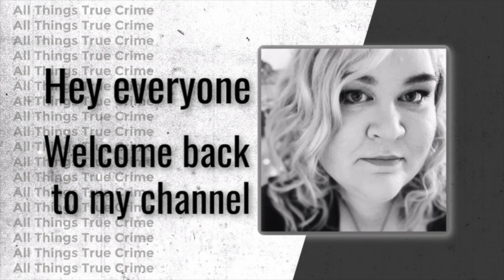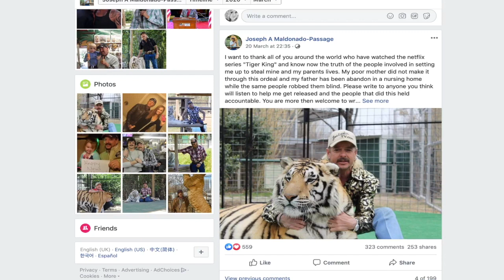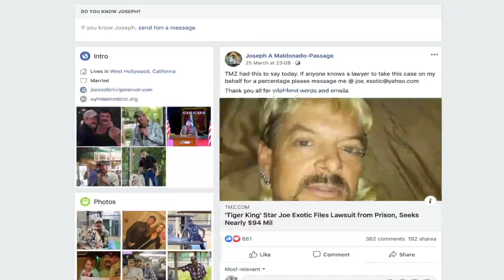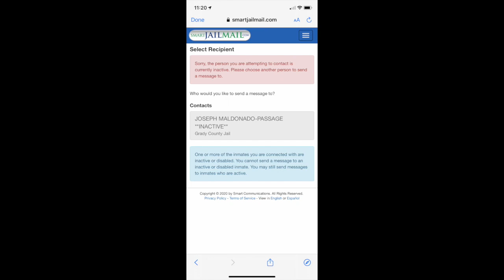WHERE IS JOE EXOTIC?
I've been communicating with Joe for a week, and all of a sudden he is quiet. Is he ok?

Bridget Parker
Gorokan
NSW 2263
Australia